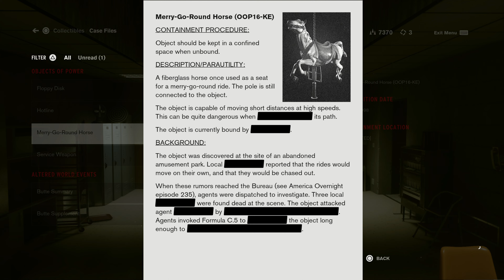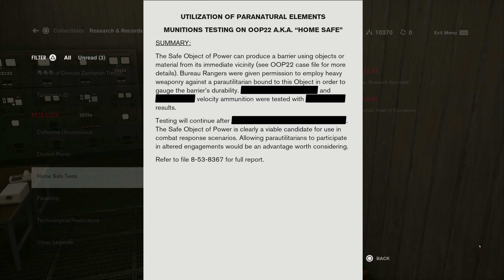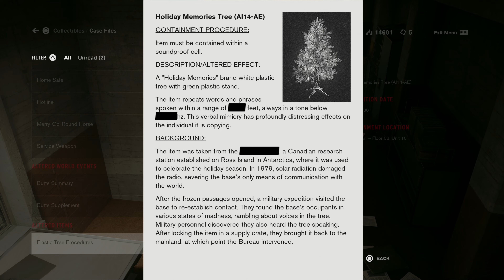Failed Containment / Control: Ultimate Edition (PS5) / Part 2 - [4K/60fps]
you here.